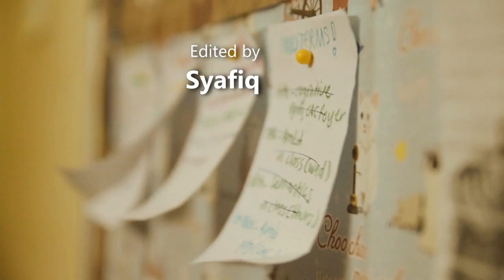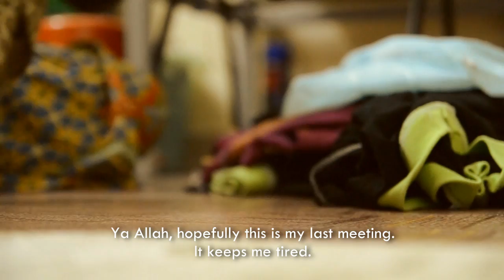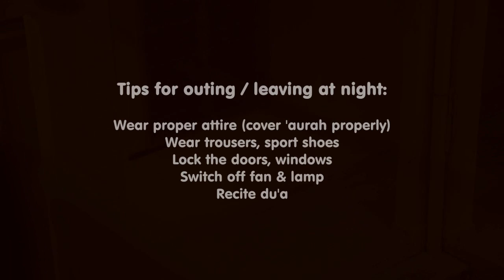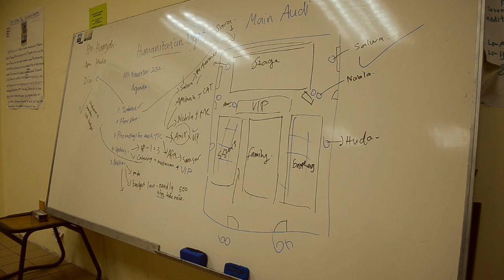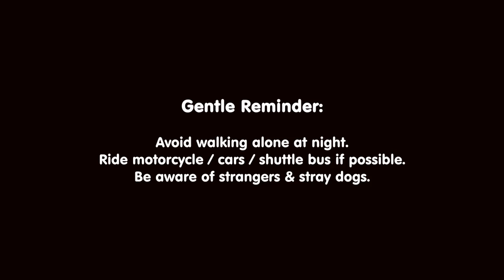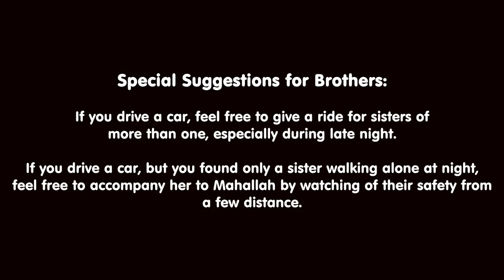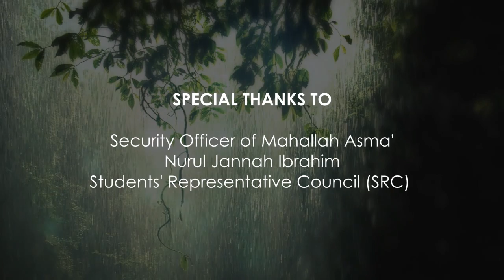Short Film : Save Our Sisters - Its Our Responsibility (S.O.S SRC IIUM 12/13)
IIUM Security Unit : 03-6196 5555

"The semi finalized edition of the video. But because of exam/revision period there's a lot of sisters who stay out late at night, we feel the need to spread the message in this video as soon as we can. Apologies in advance for any shortcomings. All the best for your finals!"

Short Film
Save Our Sisters : It's Our Responsibility

A Part of Project from
Save Our Sisters' Campaign 2012/2013
Students Representative Council 2012/2013

Cast by :
Dilla Adilla
Amiradiha M. Omar
Mursyidatul Aminah
Mohd Nadzaruddin
Megat Hanis
Afiq Farhan
Norfatin Nabila Raduian
Sara Shahir
Ishikawa Misaki
Safwan Rozlan
Amirullah Ibnu Zulkifli

Videographer :
Syafiq Kamil
Mustaqim
Irsyad
Harris
Nur Khairah A. Suner
Ishikawa Misaki

Editor :
Syafiq Kamil

Director :
Nurul 'Ain Abdullah

Security Officer of Mahallah Asma'
Nurul Jannah Ibrahim
Students' Representative Council (SRC)